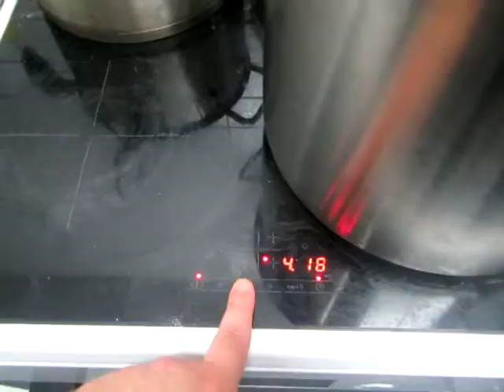cooking for women and eggs; 406